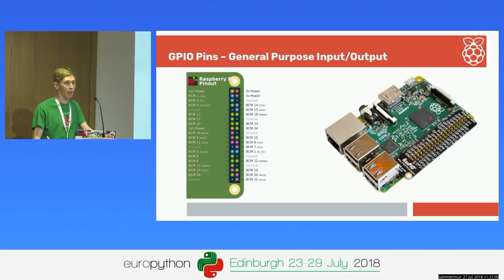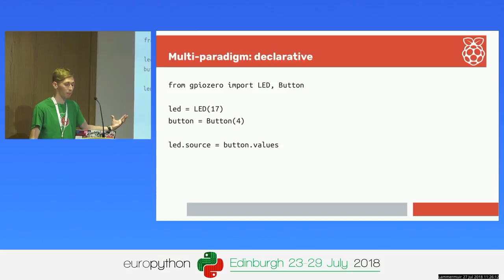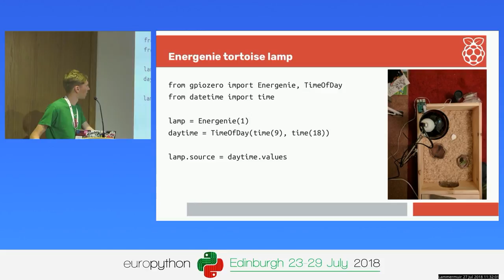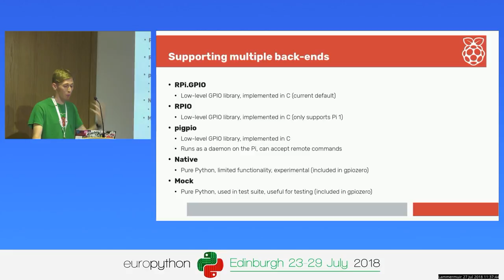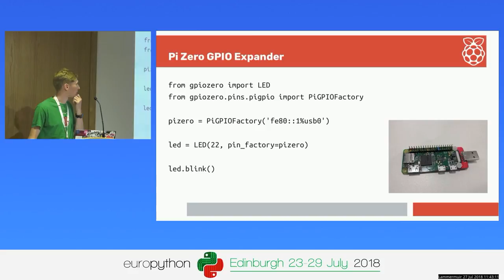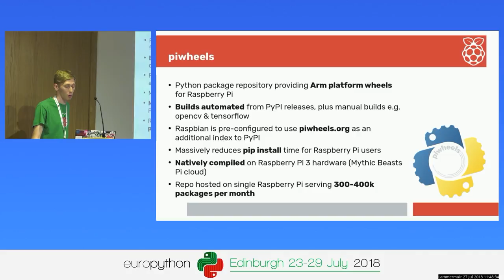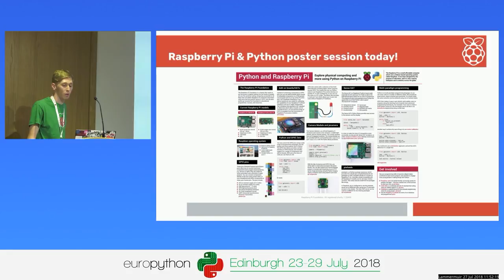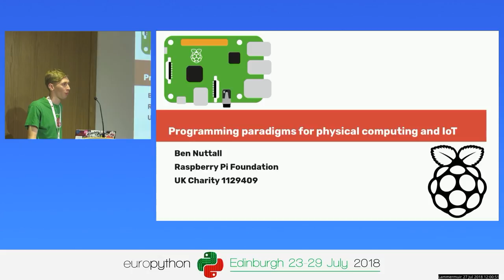Ben Nuttall - Programming paradigms for physical computing and IoT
Programming paradigms for physical computing and IoT
[EuroPython 2018 - Talk - 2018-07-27 - Lammermuir]
[Edinburgh, UK]

By Ben Nuttall

A look at the GPIO Zero library for Raspberry Pi yields the blueprint for a Pythonic API for programming the behaviour of interconnected devices.

GPIO Zero provides a multi-paradigm programming interface to GPIO devices:
- procedural (polling)
- procedural (blocking)
- event-driven (callbacks)
- declarative

Start with simple scripts to control LEDs and buttons on a breadboard, learn to prototype ideas and move on to declaring interaction between more advanced devices in the home and beyond.

These options for device programming, along with the extensibility of the library, provide the means to program complex behaviour using simple Pythonic code.